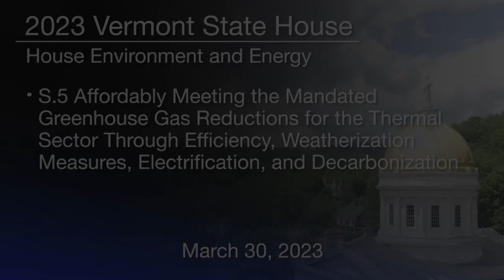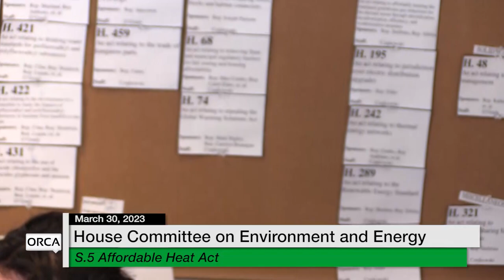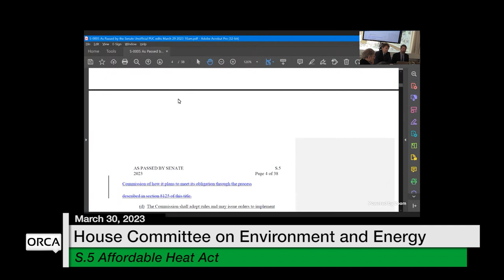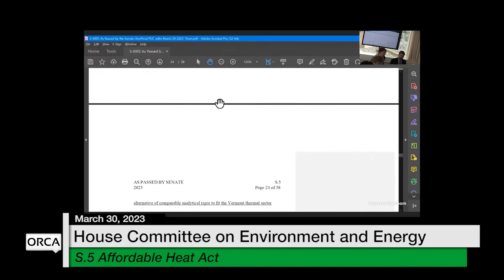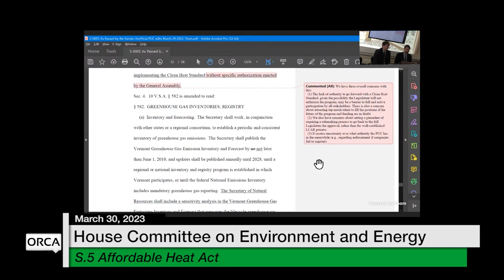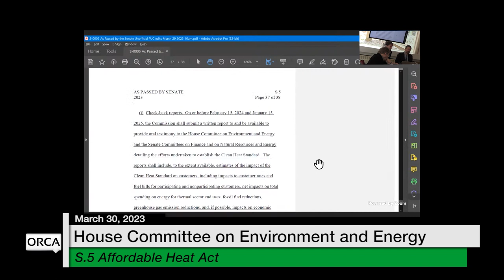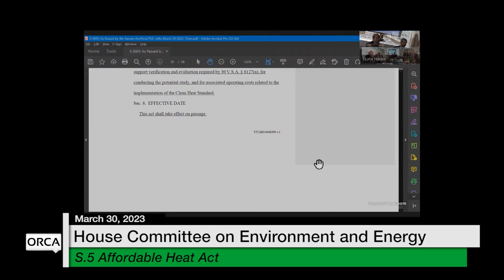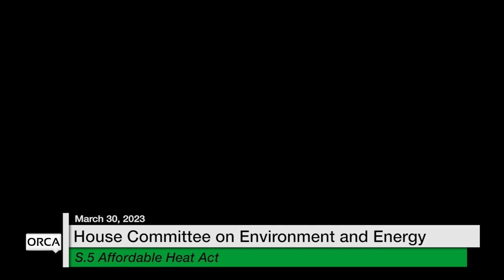Vermont State House - S.5 Affordable Heat Act 3/30/2023